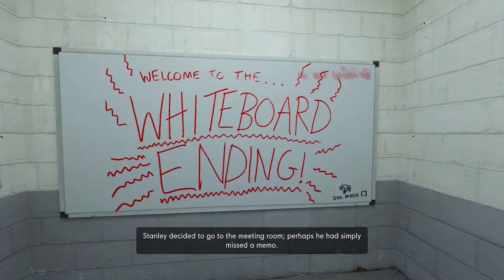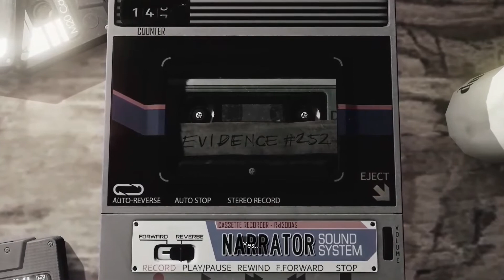The Stanley Parable - Tape Recorder endings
0:00 Without bucket
2:45 WITH bucket